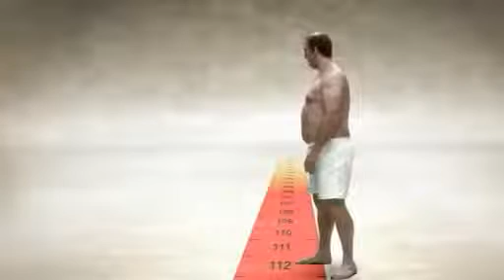Australian Ads - Health, how do you measure up?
Ad about health 2007